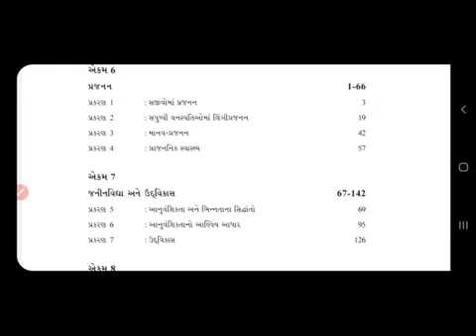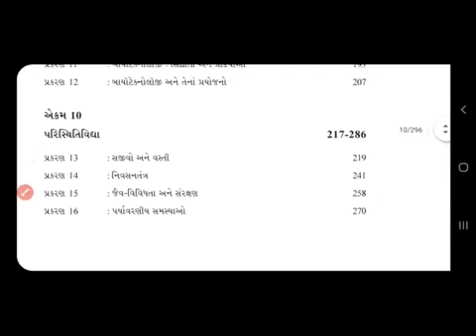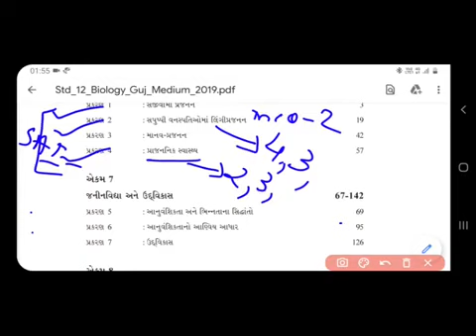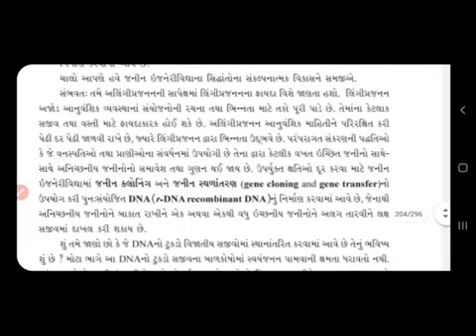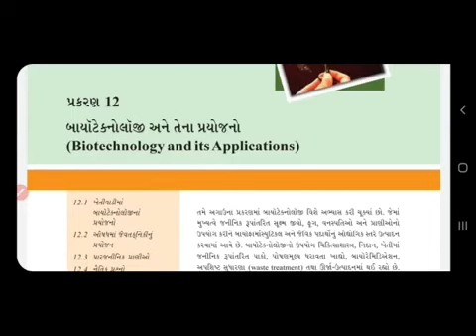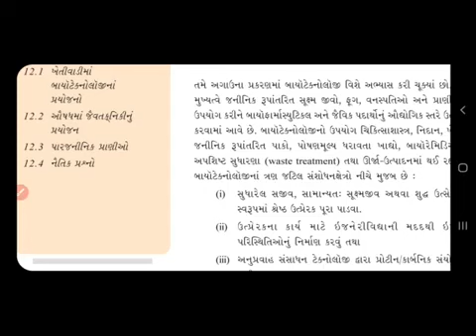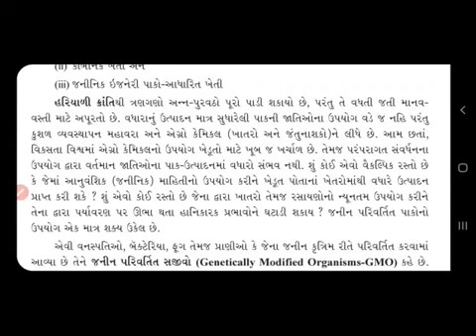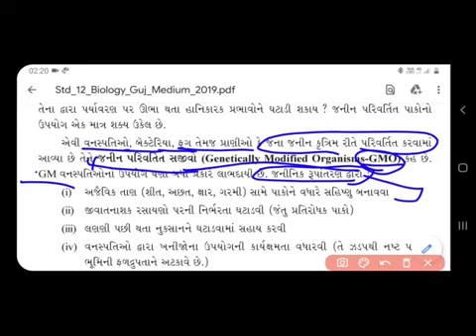12 Science || Ch 12 || બાયોટેક્નોલોજી અને તેનાં પ્રયોજનો || Lecture 1 || Ishani madam